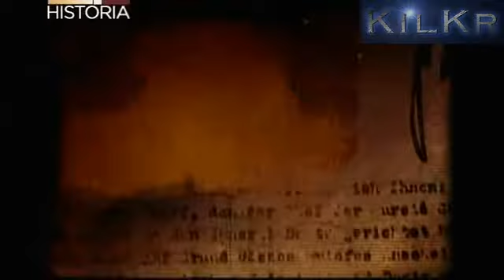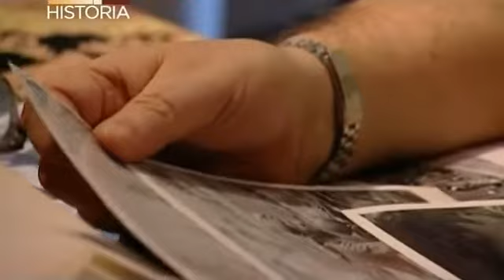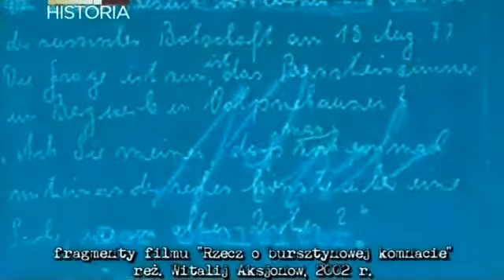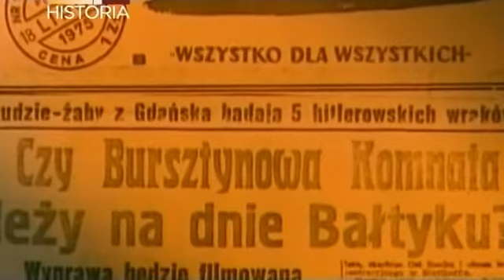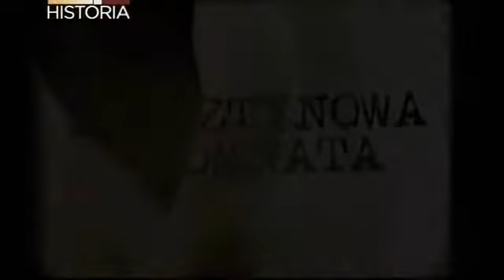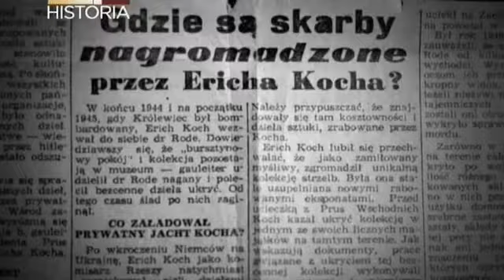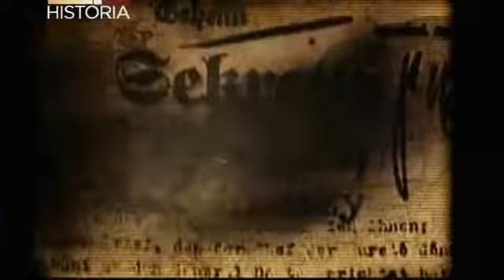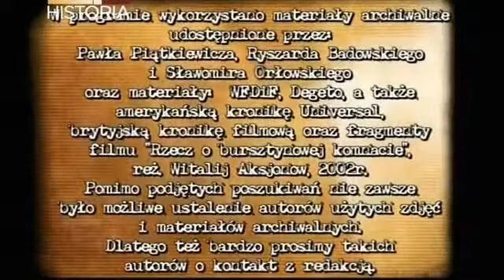Sekrety i skarby III Rzeszy Bursztynowa Komnata PL - 2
Historia i poszukiwania Bursztynowej Komnaty